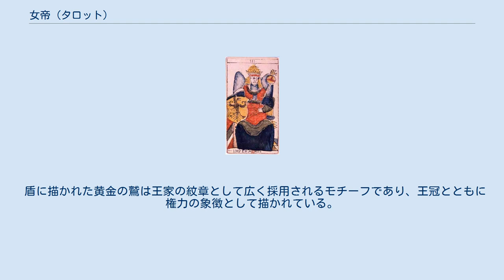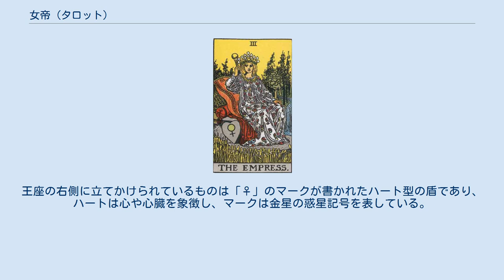女帝 (タロット)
ウェイト版タロットの女帝 マルセイユ版タロットの女帝 女帝（じょてい、英語: The Empress〈エンプレス〉、フランス語: L'Impératrice）は、タロットの大アルカナに属するカードの1枚。
前のカードは「2 女教皇」。
次のカードは「4 皇帝」。
 アーサー・エドワード・ウェイトのタロット図解における解説では「実り・行動・月日の長さ・未知なるもの」を意味するとされる。
 ヘブライ文字はダレット（ד）、ただし複数の異説がある。
コクマーとビナーのセフィラを結合する経に関連付けられている。
 2番の「女教皇」が純粋に霊的な女性像（少女）を表すのに対し、このカードでは「霊的世界の中の現世的要素」としての女性像（母親像）を表す。
 マルセイユ版タロットには王冠を被り玉座に腰掛け黄金の錫杖と鷲の紋章が入った盾を手にしている構図で描かれている。
黄金の錫杖には「地上的な現実」を表すとされる球体と「霊」を表すとされる十字架が取り付けられている。
また、玉座自体が女性の背中から生える一対の羽のように見えることから、他版のカードでは翼を持った女神として描かれるケースもあり、このカードが「皇帝」のカード等と比べ特に「霊的要素」を強調していることが読み取れる。
 盾に描かれた黄金の鷲は王家の紋章として広く採用されるモチーフであり、王冠とともに権力の象徴として描かれている。
また、女性の右手が鷲の胴体を抱くようにして抱えていることから鷲を「生き物」として捉え、左下隅に生える若草とともに、生命力を暗示するカードとして扱われることから大地母神の象徴とされ、しばしば農作物の収穫や経済的な利益と結び付けられて考えられる。
 ウェイト版タロットには、黄道十二宮、宇宙の生みの親を象徴する12個の星が散りばめられた王冠を被り、女性性と豊穣の象徴である果実が描かれた衣服を纏い、右手に錫杖を振り上げたような状態で、大自然の中にある王座に腰かけている構図で描かれている。
王座の右側に立てかけられているものは「♀」のマークが書かれたハート型の盾であり、ハートは心や心臓を象徴し、マークは金星の惑星記号を表している。